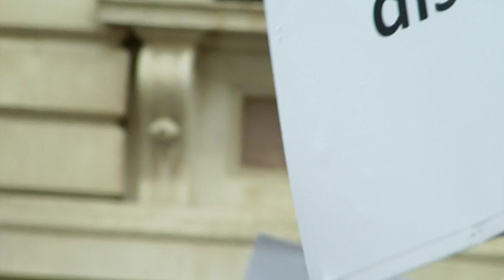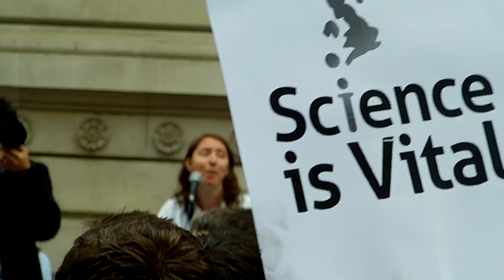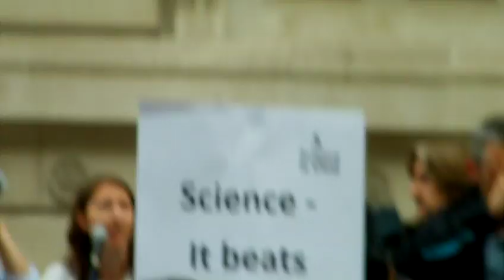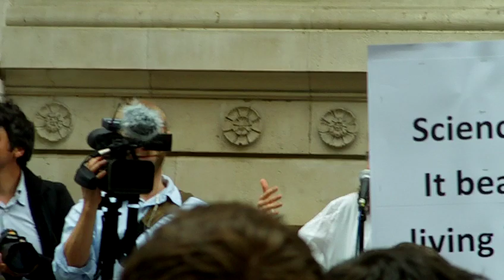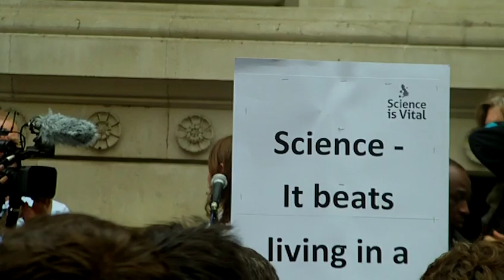Jenny Rohn's - Science Is Vital Speech October 2010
Apologies for the instability of the image and zoom and I suspect terrible audio, I was doing my best from the back of the crowd without a Tripod.

Taken at the Science Is Vital rally outside the Treasury in Whitehall, approximately 14:00 hrs on 09/10/2010